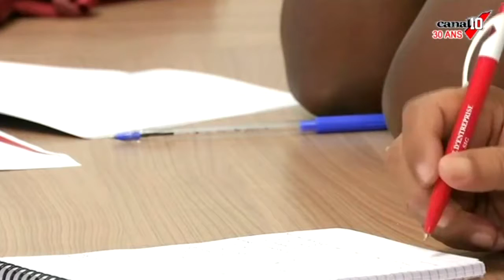canal 10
outremernews  société immobilière